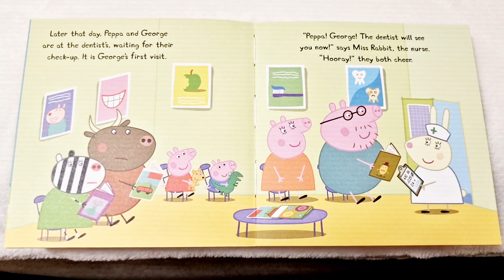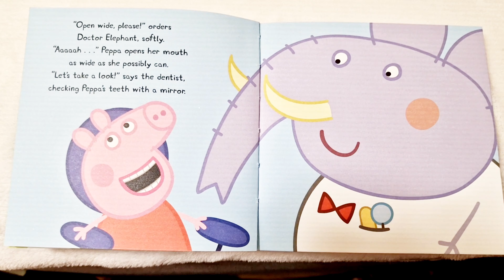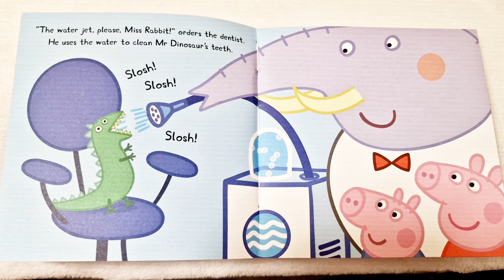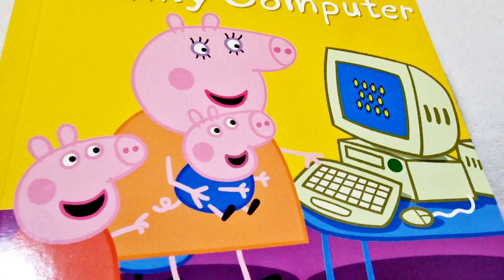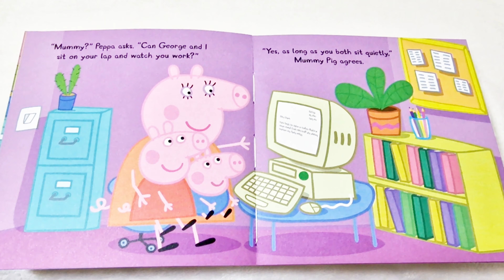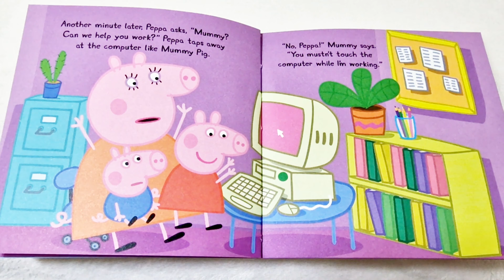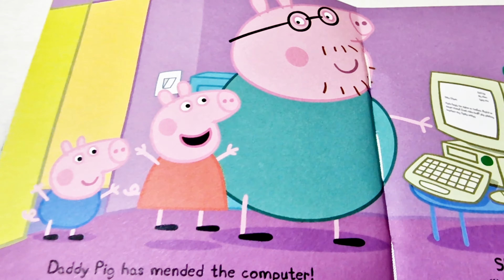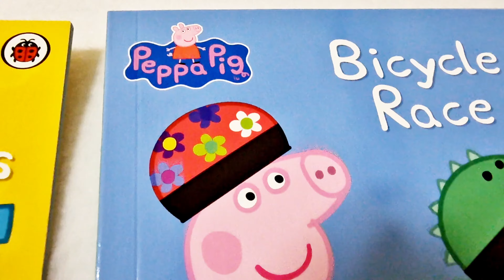14. PEPPA PIG DENTIST TRIP // PEPPA PIG'S FAMILY COMPUTER // Storytime READALOUD Kids Books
Fun children's story book about Peppa and George visiting the dentist. Teaching children not to be scared of the dentist and always good to clean your teeth.
Sweet kid's book about Mummy Pig working on the computer at home when Peppa presses the  keys and breaks the computer! but can they fix it?!